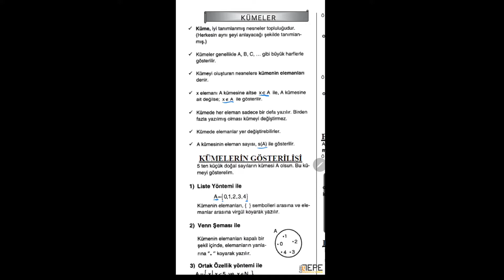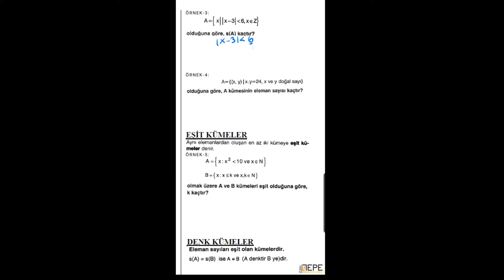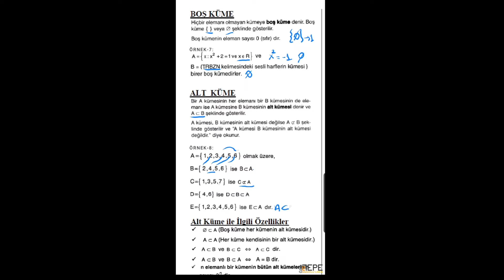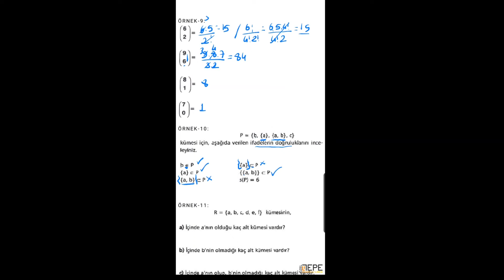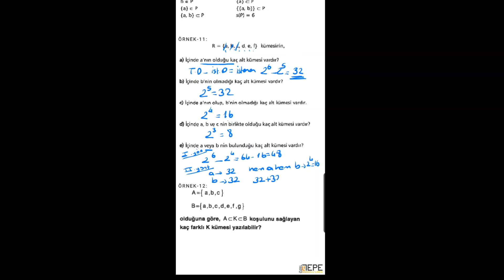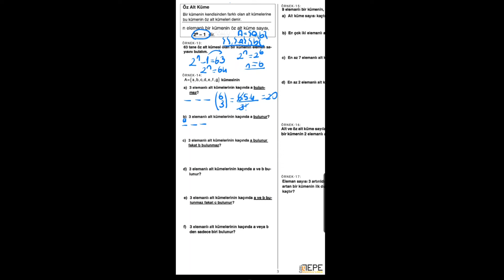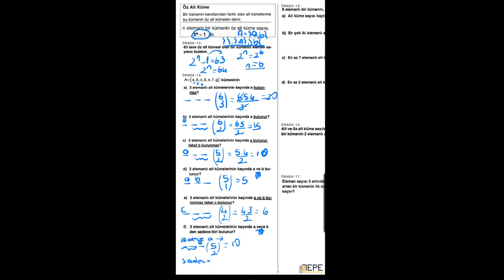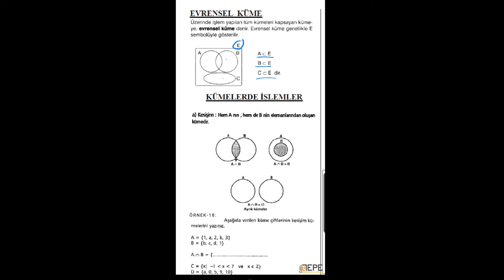(12.SINIF) - MATEMATİK / KÜMELER - 1